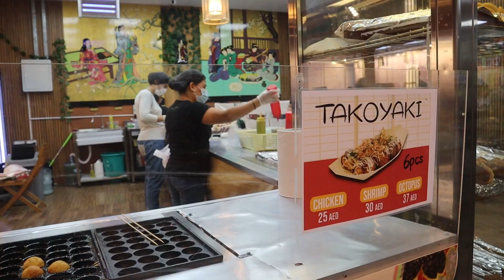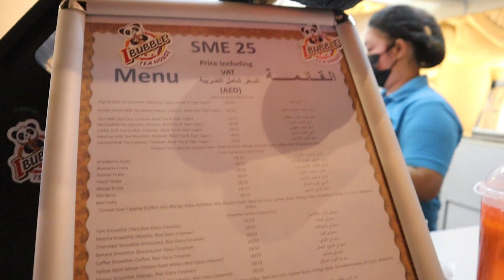GLOBAL VILLAGE 2022 l KAVN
🎧 Music Info:
Track
Music in this video
Listen ad-free with YouTube Premium
Song
Sunny Travel
Artist
Nico Staf
Album
Sunny Travel